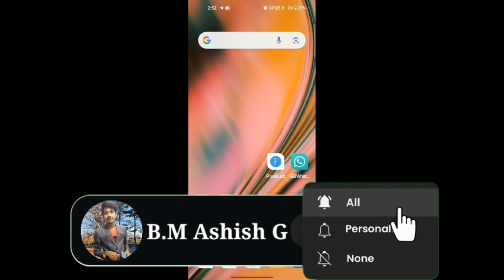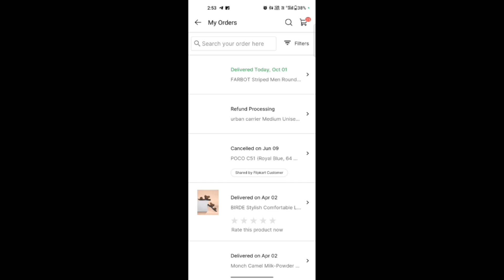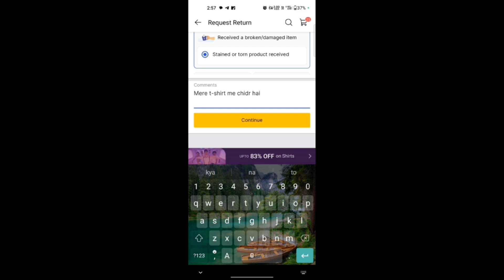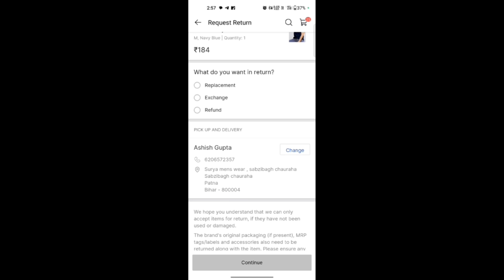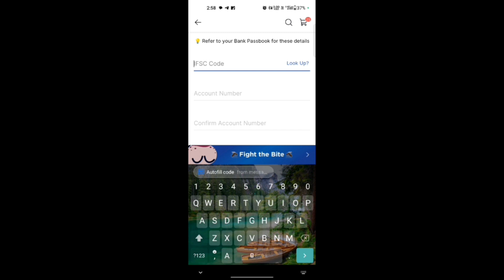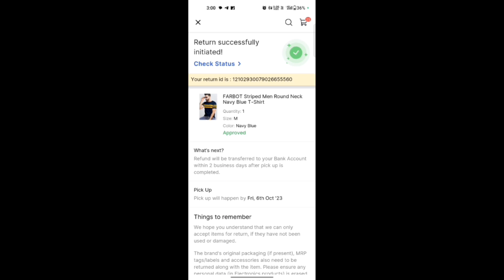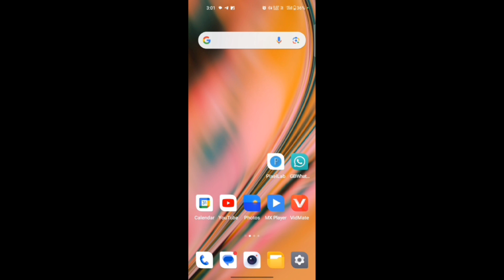Flipkart Product Return Kaise Kare 2023 || How To Return and Refund Flipkart Product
flipkart order ko return ya exchange kaise kare
flipkart order return kare
flipkart par return kaise kare
flipkart ka item return kaise kare
flipkart se return kaise kare
flipkart se order return kare
flipkart product exchange kaise kare
flipkart product return kaise kare 2023
flipkart me return kaise kare
flipkart return process
flipkart product replacement kaise kare
how to refund flipkart order product
how to return flipkart order product

I Am From W.C Bihar (India)